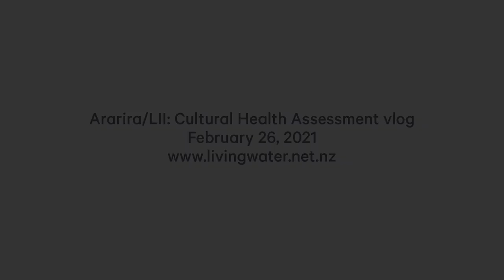Ararira Cultural Health Assessment vlog Feb 2021 1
Watch Peter Savage, Fonterra Productive Landscapes Transformation Manager in the Ararira/LII catchment observing the second Cultural Health Assessment with Te Taumutu Rūnanga.  Living Water is working to incorporate Mātauranga Māori into the design of projects and supporting mana whenua to build their capacity and capability to restore the mauri of freshwater.

🔗-- LINKS -- 🔗